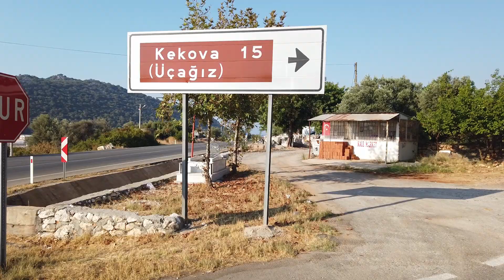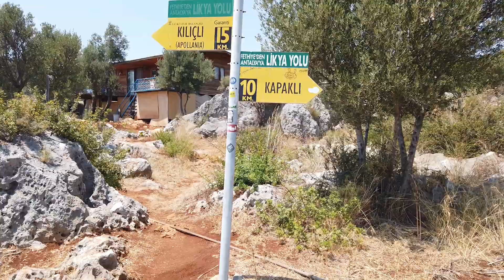LİKYA YOLU / LYCİAN WAY - PART 08 - KAŞ - KEKOVA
Merhaba,